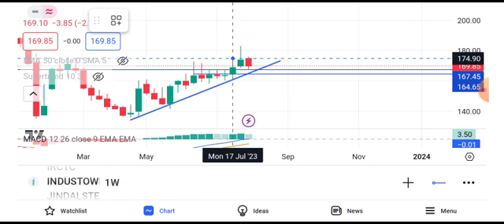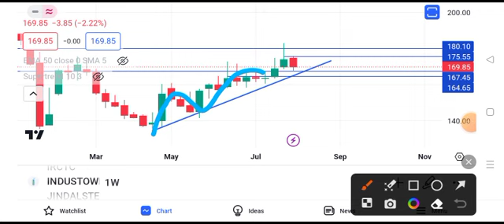Indus Tower share news today || Indus Tower share latest news today